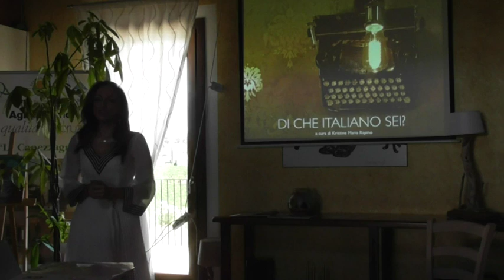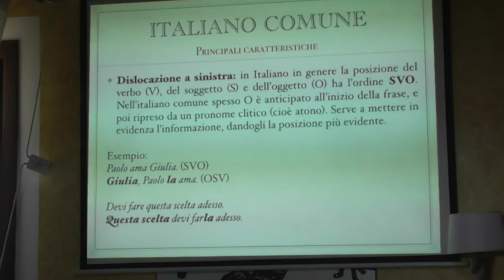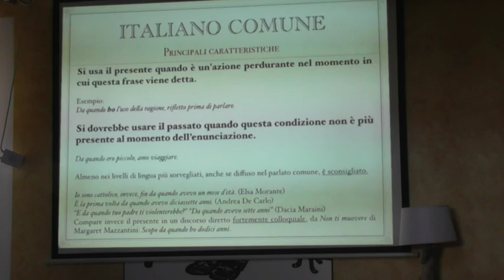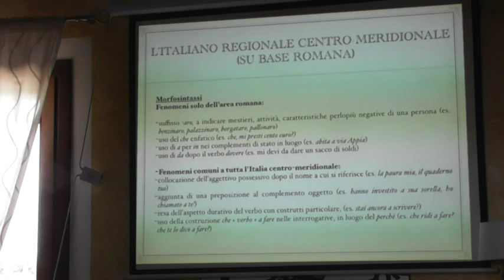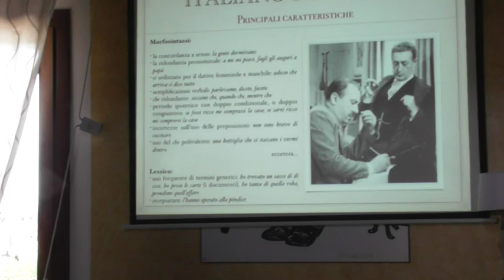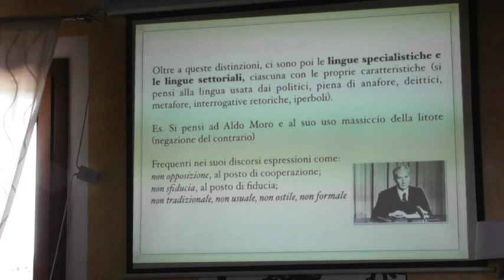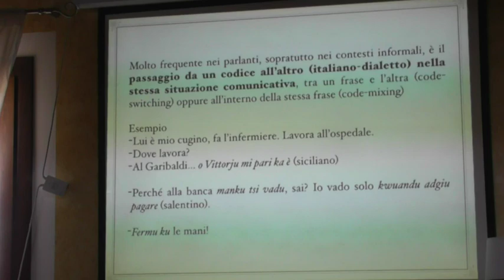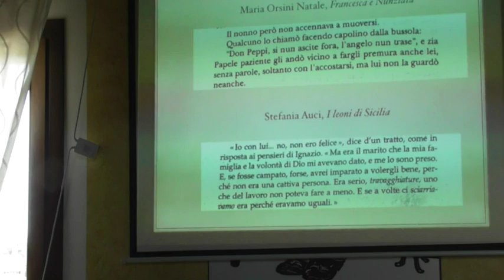Kristine Maria Rapino: "Sui diversi tipi di Italiano" (26/07/2020).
Intervento di  Kristine Maria Rapino "Sui diversi tipi di Italiano" alla Convention degli autori delle Edizioni Solfanelli e Tabula fati. Ripa Teatina (CH), La Capezzagna, 26/07/2020.